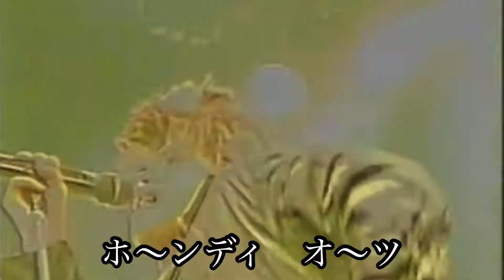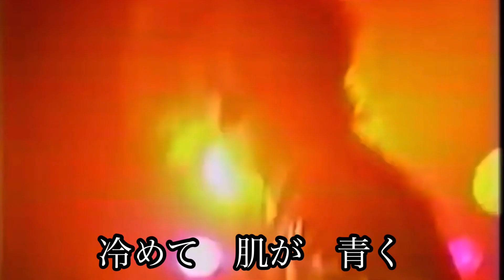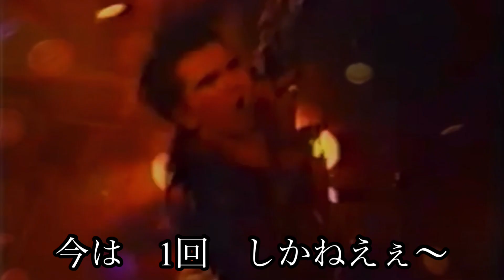(このバンド知ってる？)インディーズ界の吉川晃司！「編集動画」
今回も90年代に活動してたV系バンドを紹介しました。このバンドも売れなくてダサいバンドだと思います。今も聴いてる人はいないくらいです。気になる人は動画をご覧ください！

(YouTubeより)